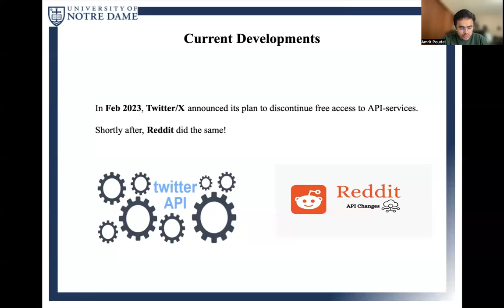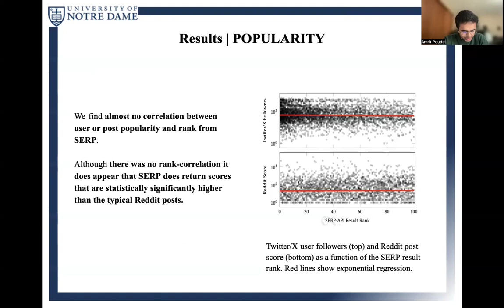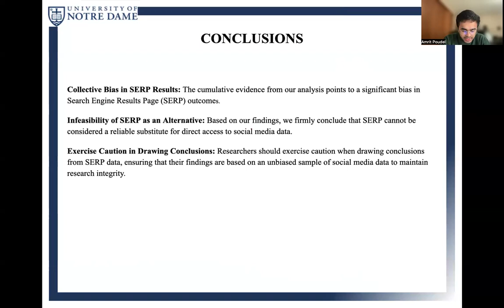[rfp1166] Navigating the Post-API Dilemma: Search Engine Results Pages Present a Biased View of Soci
"Navigating the Post-API Dilemma: Search Engine Results Pages Present a Biased View of Social Media Data

Amrit Poudel, Tim Weninger"